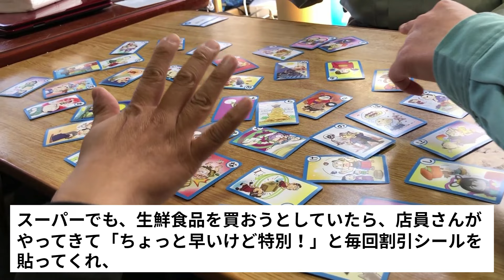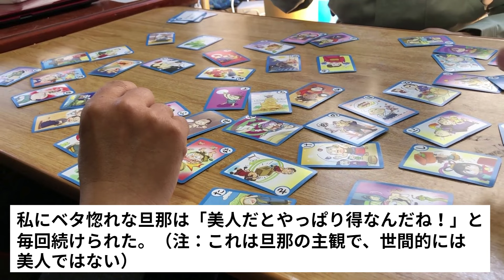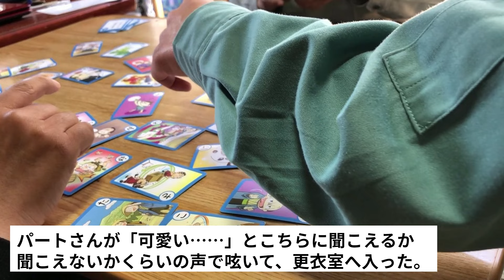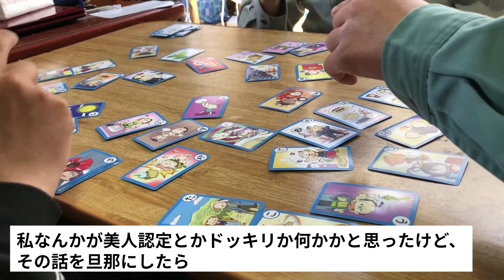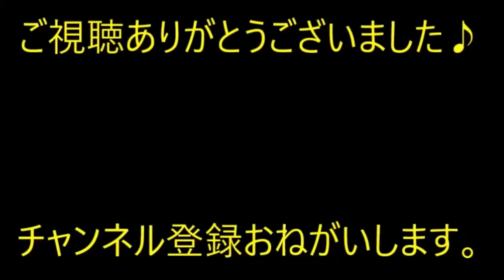【衝撃】私「今日は肉まんを無料でもらえたよ～気前のいい土地だね！」旦那「やっぱり美人は得だね」私（美人ではない…）【痛快・スカッとジャパン】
※動画音楽
　LAMP BGM　様